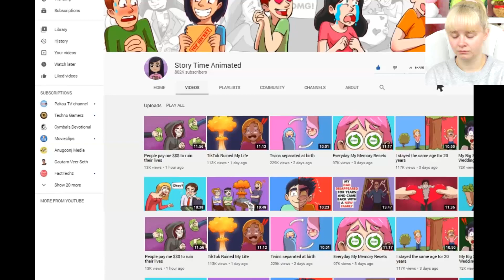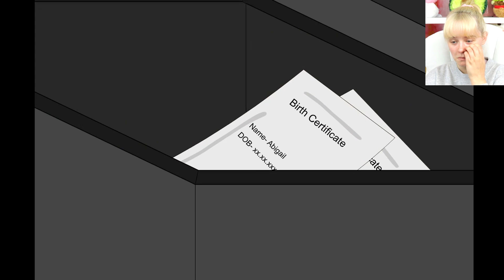My Twin Is Trying To Replace Me!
NOVEMBER GIVEAWAY DETAILS! Winners get an Amazon gift card of $500!!
- Make the best meme of my face. You can take a screenshot from any of my videos. Tag me in the meme on Instagram or Twitter!
BONUS POINTS if you comment sociallyawkwardgiveaway with a link to my channel on other people’s videos :D

Cameo: @sarahkaynee